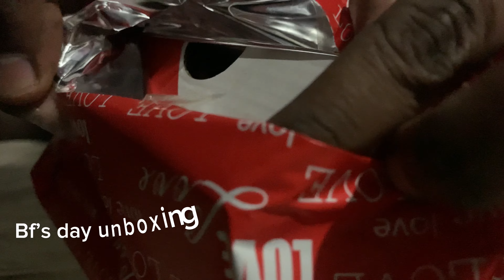Lost my job, PetPulse Launch, Glam Reveals & More! 💖 | October Vlog 🎥✨